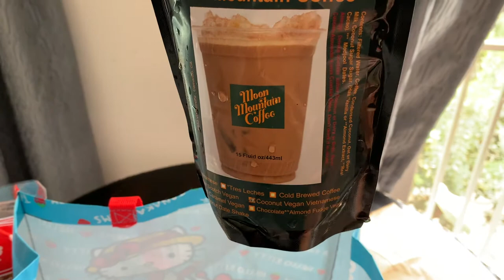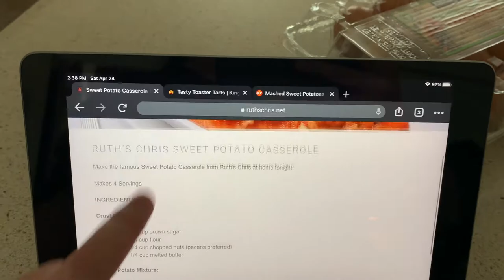Maroni Makes: A Vlog + Ruth's Chris Sweet Potato Pop Tarts!!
I very much enjoyed making this more casual video so you can probably expect more informal ones in the future :)